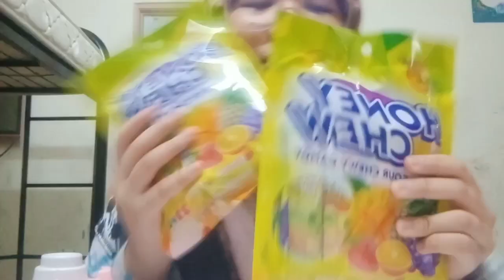eco shop haul with me ≧ω≦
sorry for not making video in such a long time
Σ(O_O；)